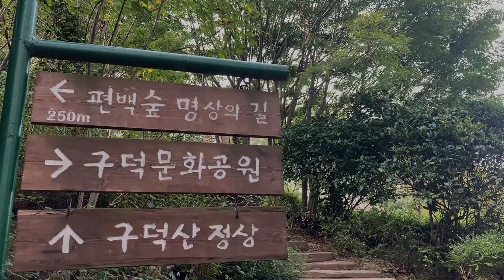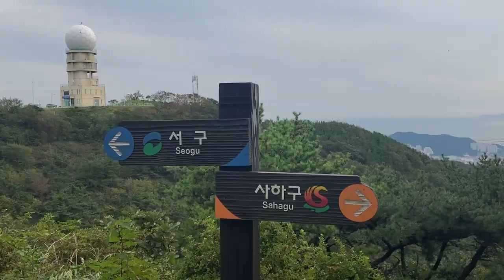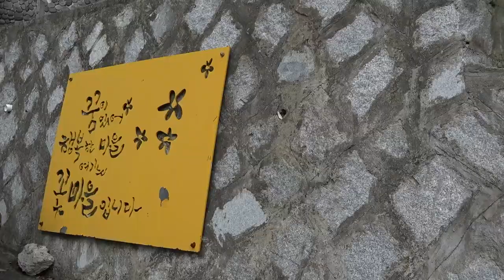[어쩌다 1일] EP.19이거 마시면 나랑 사귀는거다? 설렘 가득! 가을 구덕산 등산& 막걸리 파전 먹방!Mukbang Makgeolli and Pajeon after hiking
나 가을 타나 봐~♬
천고마비의 계절~! 산 타기 좋은 계절~!
단풍의 계절이 돌아왔다~ 이번엔 구덕산으로 ㄱㄱ~
열심히 등산하고 내려오는 길에 막걸리에 파전 먹방은 국룰인거 알지?!

먼저 설인커플과 구덕문화공원으로 가보자!
산책로를 따라 다양한 문화공간과 편의시설이 잘 조성되어 있어
커플 데이트는 물론 가족 나들이 장소로도 너무 좋은 듯!
가을 햇살 받으면서 손잡고 산책하기!

구덕문화공원을 지나면 본격적인 구덕산 등산로가 나타나!
저번에 다녀왔던 봉래산이 조금 가팔랐다면, 구덕산은 할만하대!ㅋㅋㅋ
구덕산 정상에 도착하면 저 멀리 탁트인 경치들을 감상할 수 있어!
이 맛에 등산한다~

구덕산 등산 후 꽃마을로 내려오면 등산객을 대상으로 하는 음식점이 많아!
백숙, 오리고기부터 막걸리에 파전, 도토리묵까지~
등산하고 먹는 주전부리가 젤 맛있는 거 알지?
맛있게 먹는 설인커플보니까 너무 좋아 보인다♥

설인커플은 좋겠다~~ 같이 산 타고 막걸리 먹을 수 있는 사람도 있어서^^

★설인 커플이 다녀간 장소★
[구덕문화공원]
구덕산 자락에 조성한 공원으로 산책로를 따라 다양한 문화공간과 다목적 광장이 조성되어 있어 나들이 장소로 추천!

[구덕산]
원예수와 꽃이 재배되어 등산로와 산책로가 아름다운 산! 정상까지 어렵지 않게 올라갈 수 있어 가을 트레킹으로 추천!

[서대신동 꽃마을]
구덕산과 승학산을 찾는 등산객들 을 대상으로 한 음식점들이 많아 등산 후 요기하기 좋은 곳! 막걸리 파전 먹방 추천!

Accidentally Dating Ep.11: Mukbang with Makgeolli and Pajeon after hiking Gudeok Mountain(ENG)